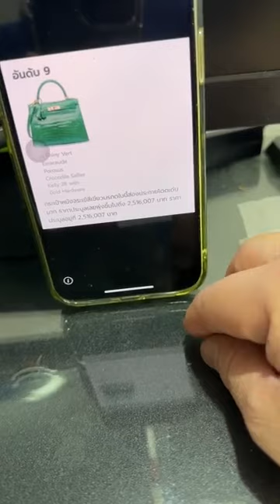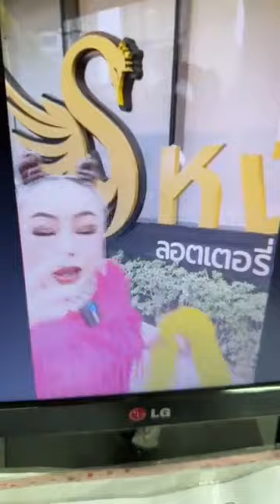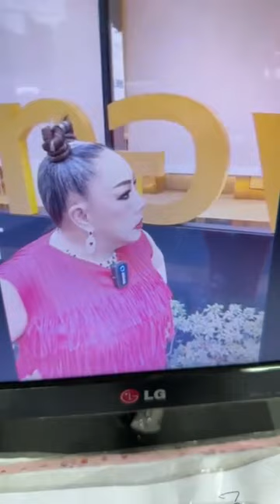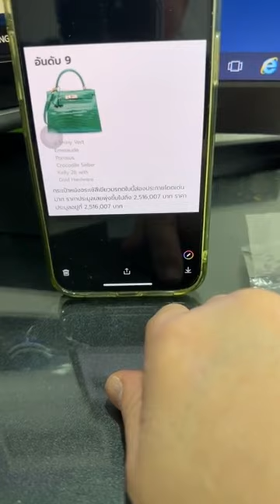ลีน่าจังให้หวยแม่นอีกแล้ว เจ้าพ่อนางงามต่างคนต่างอยู่ แช่งเยอะๆเดี๋ยวจะเข้าตัวเอง